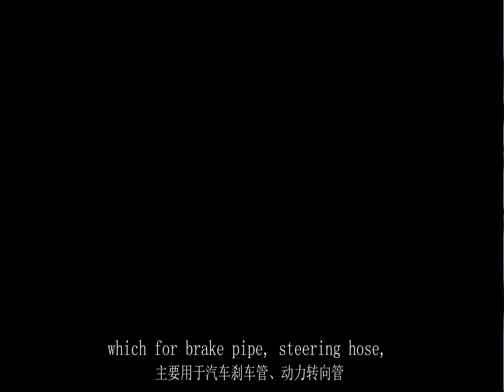Bundy tube Steel brake line production process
Shaanxi Yongrui Industry Co,.LTD, as a leading manufacturer of Bundy tube, We offer double-wall steel tubing with high quality for steel brake line, fuel line, and transmission lines of vehicles.